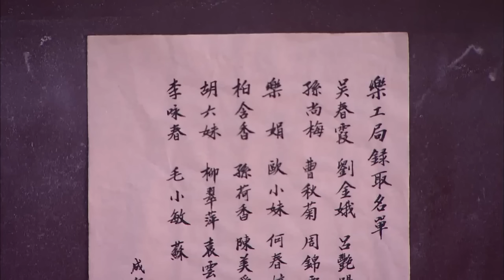EngSub《甄繯後傳》孫儷 從賤婢晉升為中國史上第一位皇貴妃，斗倒各路嬪妃，與皇帝、太監的發生不論禁忌之戀 趙麗穎 吳謹言 楊怡 安以軒 陳曉 EP09